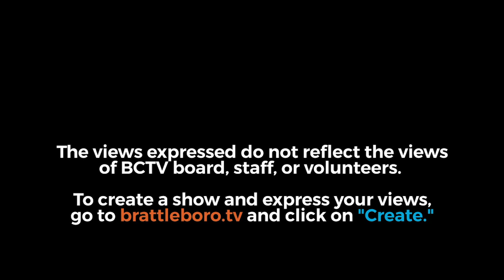Poems to Live: At a Supermarket in California - Allen Ginsberg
Former Vermont Poet Laureate Chard deNiord reads At a Supermarket in California by Allen Ginsberg.